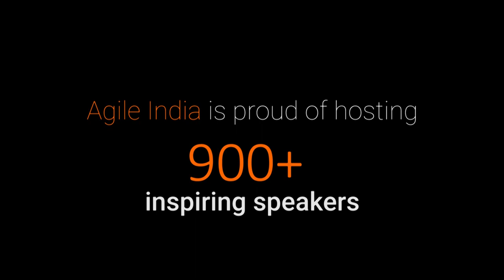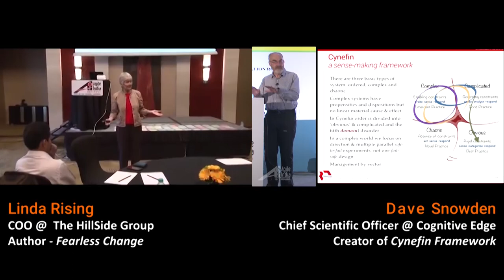Why attend an Agile India Conference?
Agile India 2017 Conf is Asia's Largest and Premier Conference on Agile, Lean, Scrum, eXtreme Programming, Lean-Startup, Kanban, Continuous Delivery, Lean UX, Product Discovery, DevOps, Enterprise Agile, Patterns and more...

This time we are hosting a mega eight-day conference, starting on March 5th (Sunday), where experts and practitioners from around the world will share their experience.